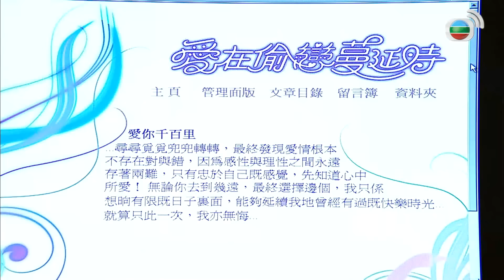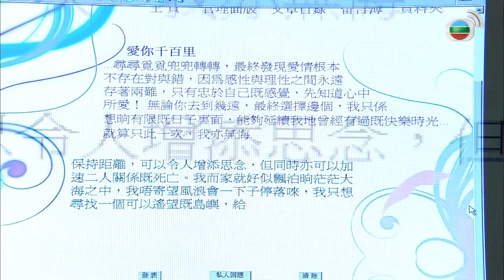Phim TVB Phú Quý Môn (Born Rich) 21/41 | tiếng Việt | La Gia Lương, Viên Vịnh Nghi, Lữ Lương Vỹ|2009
Phim TVB Phú Quý Môn (Born Rich)
Diễn viên: La Gia Lương | Mã Đức Chung | Viên Vịnh Nghi | Lữ Lương Vỹ | Quách Khả Doanh | Tiết Gia Yến | Thích Mỹ Trân | Mã Quốc Minh | Trần Mẫn Chi | Kênh TVB tiếng Việt

✨Nội dung phim: Trác Nhất Nguyên hiểu lầm Sa Phú Lai là người em cùng cha khác mẹ với mình tức Trác Nhất Minh, cho nên ra sức dìu dắt Phú Lai trở thành nhân vật quan trọng trong giới ngân hàng. Trong bức màn tình thân, Nhất Nguyên không nhận ra dã tâm của Phú Lai, vô tình dẫn sói vào nhà. Trong một lần bạo loạn, Nhất Nguyên bị bắt cóc. Trong phim hd này, cũng sau lần đó, tính tình anh thay đổi rất nhiều. Vợ của Nhất Nguyên nhiều lần khuyên giải nhưng vẫn không thể khiến anh thoát khỏi bóng đen của sự sĩ nhục, chỉ càng khiến cho anh lao vào người tình cũ để tìm kiếm sự an ủi.

👉Playlist full bản quyền trọn bộ Phú Quý Môn:
👉Playlist trọn bộ miễn phí Phú Quý Môn: